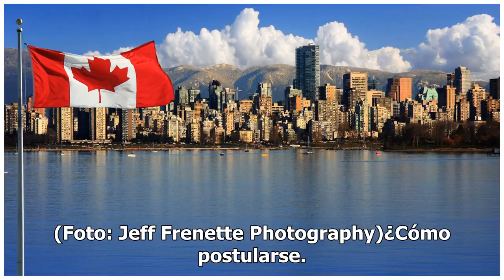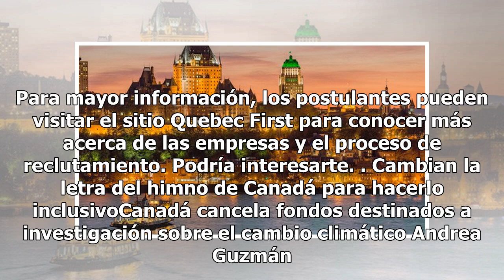¿Vivir y trabajar en Quebec? Acá te decimos los requisitos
La provincia canadiense de Quebec se caracteriza por ser una metrópoli diversa, por que está en constante búsqueda de incrementar la calidad de vida que le caracteriza como ciudad de primer mundo. En un esfuerzo por impulsar el desarrollo económico de la región, 22 empresas ofrecen 500 vacantes par...